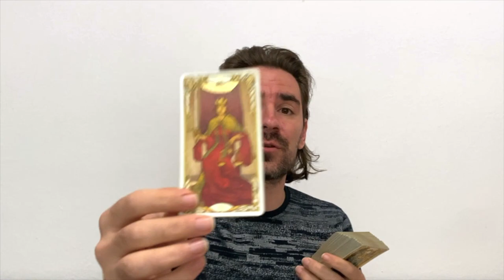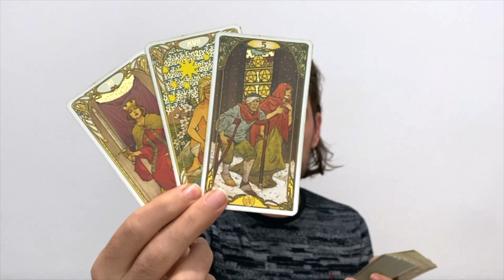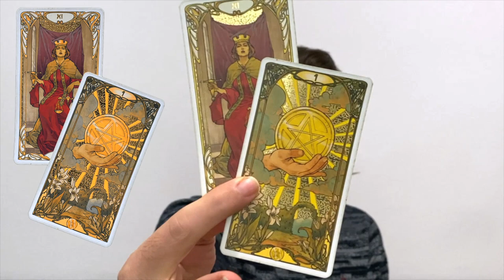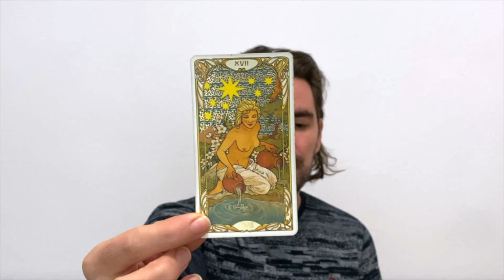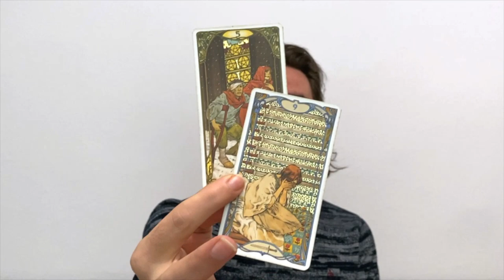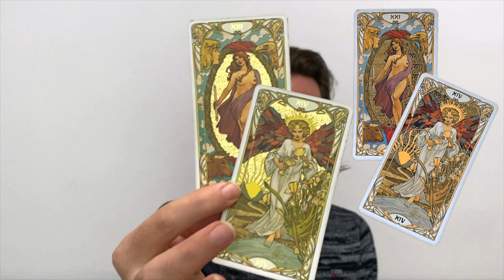💙 CANCER BY MID MONTH LOVE GROWS DEEPER WITH A SPECIAL PERSON & WORK GETS BETTER NOVEMBER 2022 TAROT